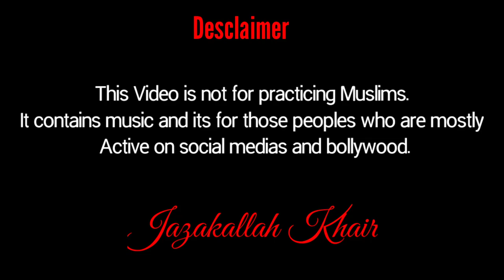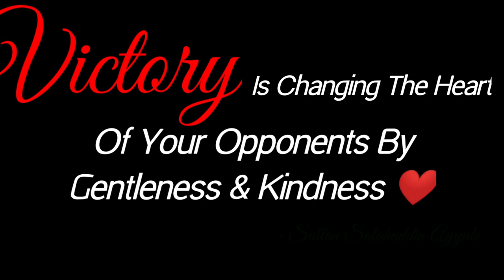Sultan Salahuddin Ayyubi 🔥🔥 Muslim Editz .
If You Liked The Video Pls
Jazakallah Hu Khaira